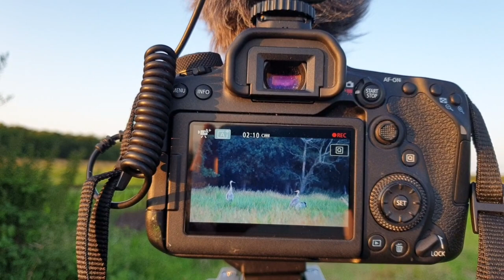Sommer im Hochmoor [Tiervideo und VLOG]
Ich filme Tiere im Hochmoor im Sommer. In der letzten Augustwoche besuche ich das Moor zu unterschiedlichen Tageszeiten und entdecke verschiedene Tierarten. Darunter verschiedene Vogelarten wie Neuntöter oder Kraniche. Aber auch Insekten, Amphibien und Säugetiere konnte ich vor die Kamera bekommen.

Artist : uniq
Song : Art of silence

Mein Equipment:

Kamera : Canon EOS 90D
Objektiv: Tamron SP AF 150-600mm
Mikro: Synco Mic-M1
Smartphone: Samsung Galaxy S9